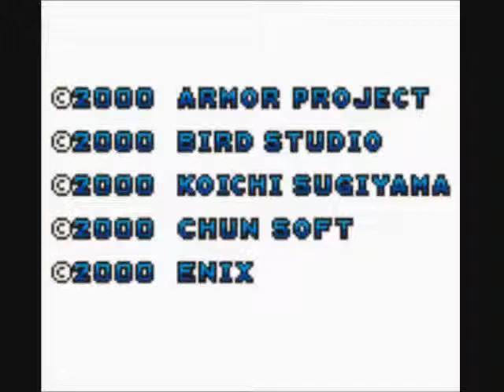Dragon Warrior I & II - Dragon Warrior II - Part 15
Dragon Warrior I & II
Dragon Warrior 1 & 2
Dragon Warrior II
Dragon Warrior 2
Dragon Warrior
Dragon Quest I & II
Dragon Quest 1 & 2
Dragon Quest II
Dragon Quest 2
Dragon Quest

It's time to go and obtain our first Seal. A Seal is being held at the top of the Lighthouse.

Playthrough/Walkthrough/Let's Play/Gameplay